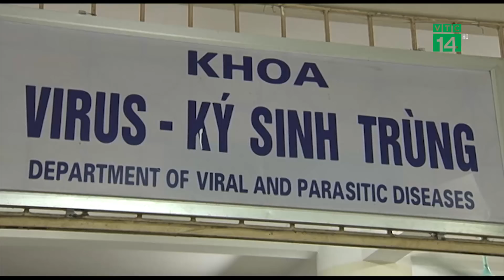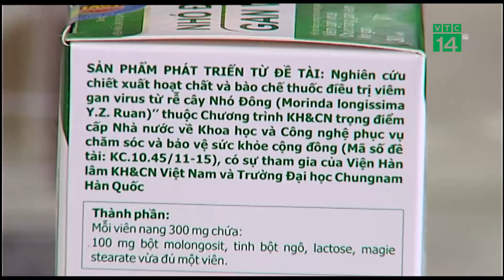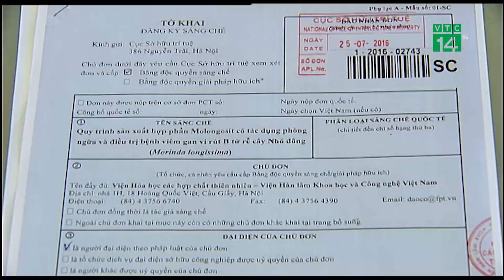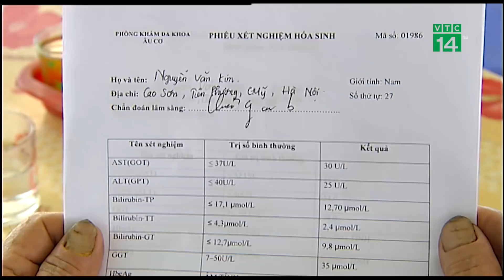Hy vọng mới cho người bệnh viêm gan | VTC14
VTC14 | HY VỌNG MỚI CHO NGƯỜI BỆNH VIÊM GAN